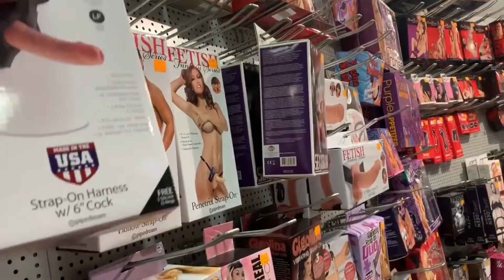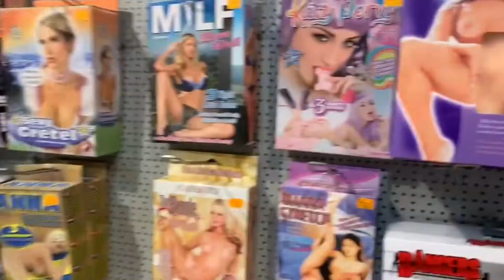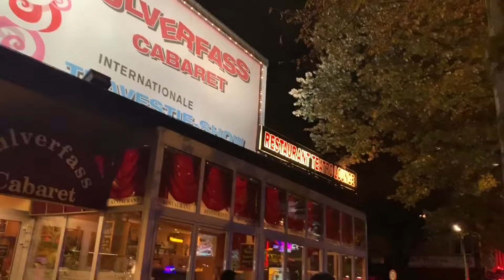Nightout in Hamburg, Germany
Wanna know what happens when the ship crew goes ashore for an overnight port in Hamburg, Germany? Checkout this video!